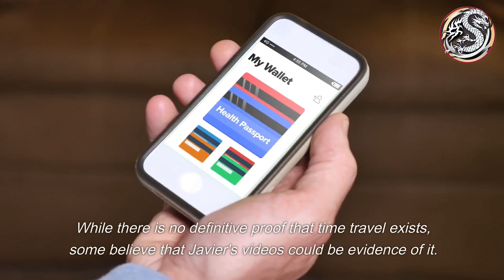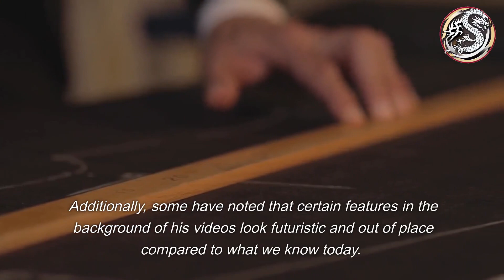2 Lone Survivors Claim They're From The Year 2027: Can We Believe Them?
2 Lone Survivors Claim They're From The Year 2027: Can We Believe Them?